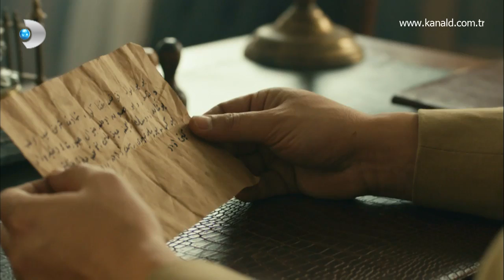Vatanım Sensin 21. Bölüm - Tevfik hakikati öğreniyor!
Vatanım Sensin 21. Bölümde; Eşref Paşa'nın, Azize'ye yolladığı mektubu ele geçiren Tevfik, gerçekle yüzleşiyor. Cevdet'in aslında bir vatansever olduğu gerçeği, Tevfik'e büyük bir şok yaşatıyor.